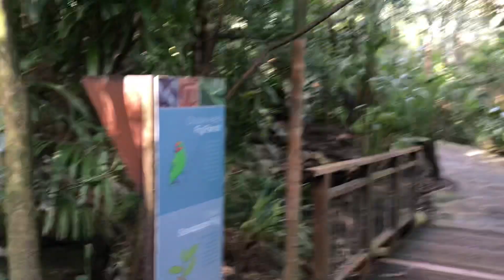Bird Sanctuary | Taronga Zoo | Sydney | Australia | Cage In Cage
Bird Sanctuary of Taronga Zoo at Sydney in Australia. It’s like Cage In Cage.